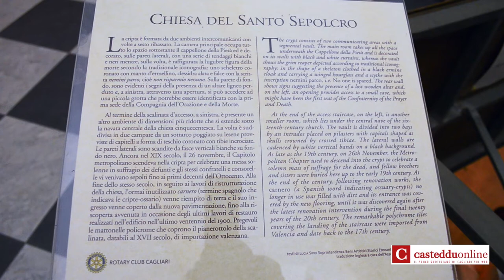Tour anti sfortuna notturno " Sardegna Sotterranea "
Cagliari 17 luglio 2015

Tour anti sfortuna notturno
tra le superstizioni cagliaritane
L'originale iniziativa di Sardegna Sotterranea .
Si consiglia qualità 1080 HD per una migliore visione
© Renato Scano Photos & Video